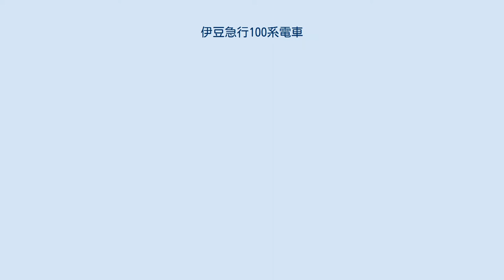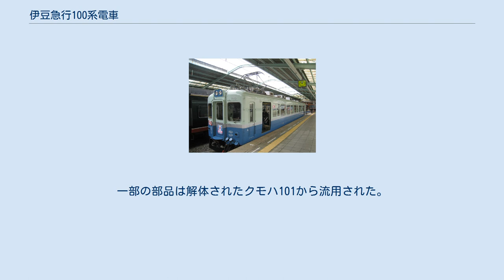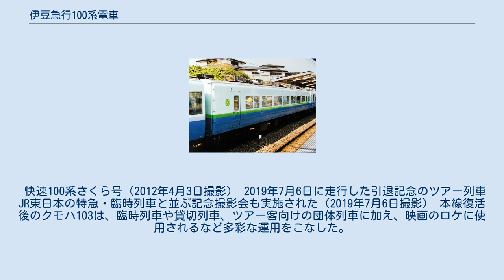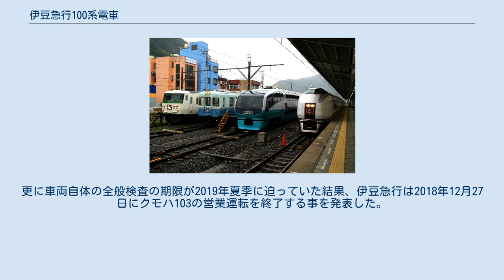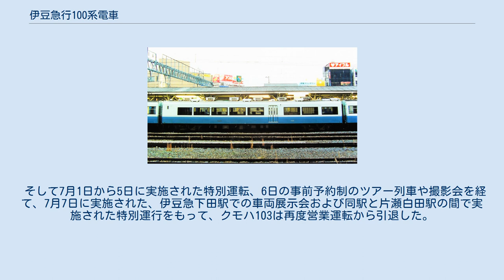伊豆急行100系電車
100系は、静岡県に鉄道路線を有する伊豆急行がかつて使用していた電車。
1961年12月10日の開業時から1972年まで計53両が製造され、「第二の黒船」とも呼ばれた開業当初の盛況や伊豆半島の観光業の発展、その後の時代の変化に合わせ、一等車（グリーン車）や食堂車を始めとした多彩な車種が導入された。
2002年4月27日をもって営業運転を終了したが、残存していた1両が2011年に現役復帰し、2019年まで臨時列車や団体列車に使用された。
 この項目では、100系の機器を流用する形で製造され、共通運用に使われた1000系についても解説する。
 第二次世界大戦前から1950年代までの伊豆半島の鉄道は熱海駅 - 伊東駅間の伊東線しか存在せず、特に下田を始めとする「奥伊豆」と呼ばれる地域は悪路をバスで進まなければならないほど陸路の便が非常に悪かった。
そのため、多数の温泉を抱える一大観光地でありながらその観光資源を十分に活用できない状態にあった伊豆半島の住民にとって、伊豆に鉄道が通ることは長年の悲願であった。
 1953年、東京急行電鉄（東急）は軽井沢、箱根に続き伊豆半島を観光地として大規模に開発する計画を立ち上げ、その一環として伊東駅から更に南へ路線を伸ばし下田へ至る新たな鉄道の建設を決定した。
1956年に「伊東下田電気鉄道」として鉄道を運営する東急電鉄の子会社が設立され、同年に許可を得た後、1960年から工期2年という条件の下で突貫工事が始まった。
 この路線に導入する車両について、当初は親会社である東急の中古車両の譲渡も検討されたが、観光地である伊豆へ向かう路線という事もあり新型電車を導入する事になった。
またその際には前面に展望室を設置した、小田急ロマンスカーに類似した車両設計も考案されたが、国鉄への直通運転を念頭に置いた結果、最終的に当時伊東線で用いられていた70系・80系電車を基にした車体規格を有する電車を、同じく東急の子会社である東急車輛製造が製造する事となった。
 そして、開業を控えた1961年に社名を現在のものに変更した「伊豆急行」が導入した最初の電車が100系である。
 国鉄路線への乗り入れを前提にした事から車体全長は20 m級となり、車体の外板・床板・屋根は軽量化を図るため厚さ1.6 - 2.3 mmの鋼板が使用された。
前面は東急6000系 (初代)の形状を基にした、中央に貫通扉を設置した3枚窓のデザインが用いられ、前照灯は球切れなどの非常時に備え複数設置された。
側面窓は景観を充分眺めることが出来るよう幅1,300 mm・高さ950 mmの二段大型窓とし、下段を上下に開閉する事が出来る構造となっていた。
また、路線全体の1/3がトンネルという伊豆急行線の条件に合わせ、設計に際しては防火対策として地下鉄同様の不燃化構造であるA-A基準を取り入れた。
 車体の塗装は上半分がオーシャングリーン、下半分がハワイアンブルーとし、塗装の境に銀色の帯を配する明るい色調となった。
この塗装は識者から提示された複数案から決定したもので、伊豆急行を代表する色として2005年に登場した8000系のイメージカラーとして採用された他、2011年から2017年まで2100系の1編成（R-3編成）が「ブルードルフィン号」としてこの塗装を纏っていた。
 普通車の車内は観光輸送を視野に入れた固定式クロスシートが主体であったが、両側面に2箇所設置された片開き式の乗降扉付近には通勤・通学輸送を考慮しロングシートが設置された。
登場当時の車内塗装は天井がスカイブルー、窓上および窓周りは淡いピンク、車内下部は黄銅色、床面はダークグリーンで、通路はライトグリーンで区分されていた。
座席のモケットの色は普通車がブルー、1等車（グリーン車）は赤色だった。
照明は40 Wの蛍光灯を用い、1等車（グリーン車）には乳白色のカバーに覆われていた。
 台車は鋼板をプレスし溶接で組み立てられたもので、荷重は軸受によって支持された。
枕ばねはオイルダンパーを併用したコイルばねで、横方向の揺れ枕の復元力はコイルばねの鋼性を利用した一方、縦方向のについては防振ゴムを介しボルスタアンカーによって支えられた。
軸ばねについても3重のコイルばねが使用された。
台車の基礎ブレーキは横梁に備わったブレーキシリンダで、メンテナンスを考慮しテコ装置を簡単な構造とした。
 東洋電機製造製の駆動装置には、伊豆急行にも乗り入れる事となった国鉄153系電車と同様の中...